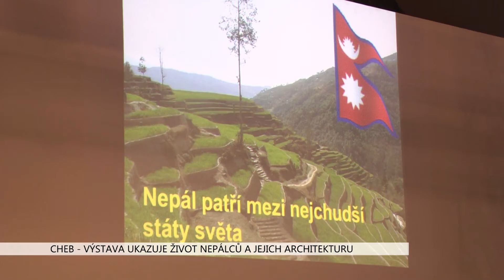Cheb: Výstava ukazuje život Nepálců a jejich architekturu (TV Západ)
Zajímavou výstavu, která na víc než šesti desítkách fotografií představuje historickou architekturu a život obyčejných lidí z Nepálu, můžete navštívit v Chebu.

Za přírodními krásami i životem dospělých a dětí státu ze střední části Himálaje zavede návštěvníky chebské Papírny výstava s názvem Všechny barvy Nepálu.

 „Je to sestavený mix fotografií z Nepálské přírody, z Himálají, z měst z Nepálu, která se vyznačují zachovalou, velmi zachovalou historickou architekturou. A jedná se o fotografie ze života obyčejných Nepálců, fotografie nepálských dětí a škol,“ popsal význam fotografií koordinátor a spoluautor výstavy Jan Žalud.

„Jedná se o velkoformátové barevné fotografie z Nepálu českých autorů, kteří často do Nepálu jezdí. Jsou zde fotografie hor, přírody, lidí, staveb,“ přiblížil předseda sdružení na pomoc Nepálu Tomáš Beránek.

Expozice znázorňující život pro nás stále exotické země, vznikala od roku 2001 do roku 2009. Podílelo se na ní celkem sedm fotografů. Autoři dodnes na setkání s Nepálci vzpomínají. Jejich mentalitu prý není možné jednoduše popsat, musí se zažít. Od Evropanů se výrazně liší nejen vzhledem.

„Oni jsou takoví hodně laxní, žádný čas pro ně neexistuje a prostě všechno je v pohodě a nedělají si s ničím starosti. To je taková hlavní charakteristika, ale rozhodně ne úplně vyčerpávající,“ domnívá se Tomáš Beránek

„Jedna věc je důležitá a ta vás upoutá na první pohled v tom prvním osobním kontaktu s Nepálcem. Oni jsou hrozně pozitivní, hrozně hraví, hrozně příjemně nastavení například na turisty i sami mezi sebou. Snášejí ten život ve velké pohodě,“ doplnil Žalud.

Autentická díla budou veřejnosti přístupná do dvacátého října, denně od dvanácti do sedmnácti hodin. Výstava je putovní a zároveň prodejní. Autoři darují výtěžek z prodeje na stavbu školy v podhůří Himálají.

„Tam je to velmi chudá oblast a děti ve vesnicích často nemají přístup k tomu vzdělání. Takže jsme se rozhodli trochu pomoci,“ vyjádřil snahu Jan Žalud.

Sdružení na pomoc Nepálu organizuje víc projektů.

„Jeden z nejdůležitějších projektů je úsměv z Nepálu, což je taková obdoba adopce na dálku. Kdy vlastně čeští adoptivní rodiče sponzorují nepálské nejchudší děti, aby byly schopné chodit do školy. Další projekt jsou třeba dobrovolníci, kdy čeští mladí lidé jezdí pomáhat učit angličtinu do nepálské školy,“ vysvětlil Beránek.

Pokud lidé mají zájem se do některého z projektu přihlásit, zažít nevšedních pár měsíců v nepálských rodinách, můžou se podívat na webové stránky namastenepal.cz. Tam najdou všechny potřebné informace.